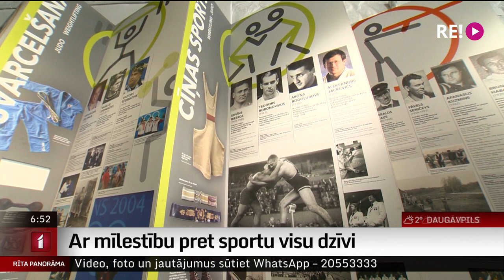Ar mīlestību pret sportu visu dzīvi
Es tiešām mīlu šo darbu. Man darbs sakrīt ar hobiju. Es esmu laimīgs cilvēks. Tā stāsta Latvijas Sporta muzeja direktore Agra Brūne, kurai Ministru kabinets piešķīris Atzinības rakstu par nozīmīgu ieguldījumu Latvijas sporta kultūras materiālā un nemateriālā mantojuma saglabāšanā un sporta vēstures popularizēšanā. Sporta muzeju un Agru Brūni nupat kā apciemoja arī kolēģis Uldis Birziņš.